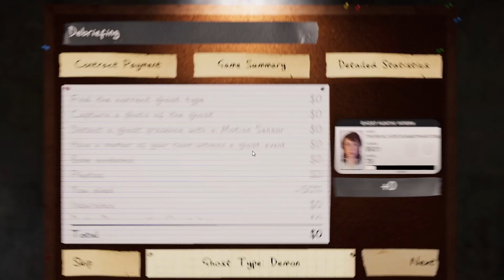Using A Pentagram To Summon a Demon (Phasmophobia)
Today Dark Suggests, like the good little boi that he is, that we use a santanic summoning circle. J also finds the ghost in like, record time i guess. You know, nothing interesting about that right...

Recorded 1/18/2023